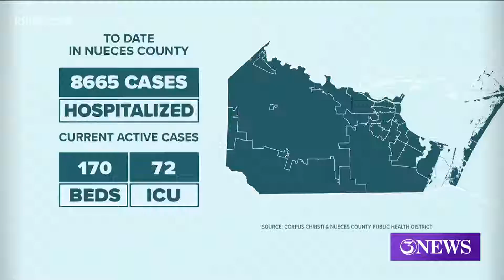COVID-19 hospitalizations down, doctor warns to not let guard down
Local pulmonologist Dr. Salim Surani said that 95% of people hospitalized with COVID-19 lately were unvaccinated.